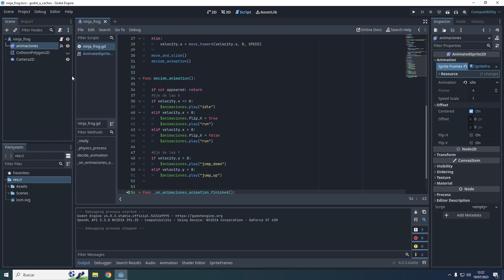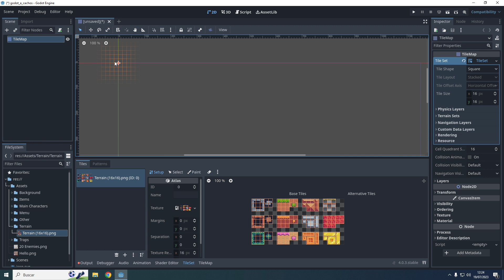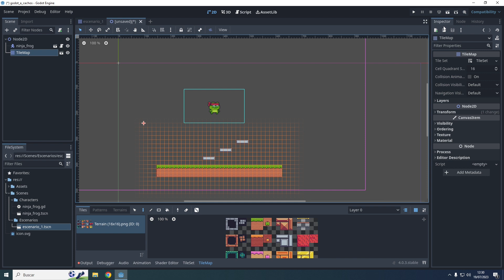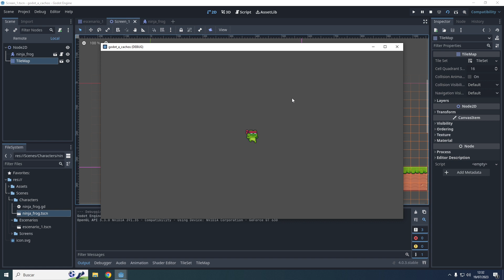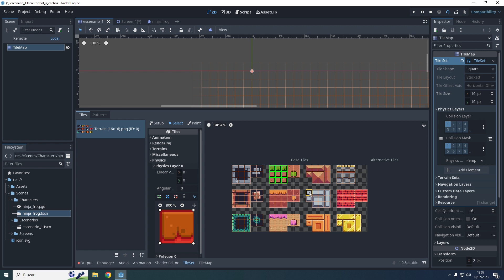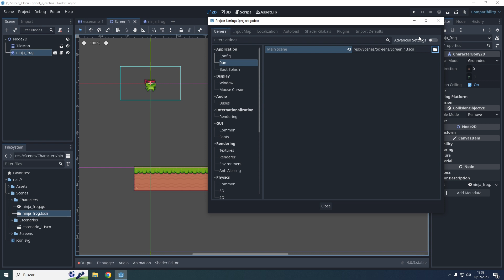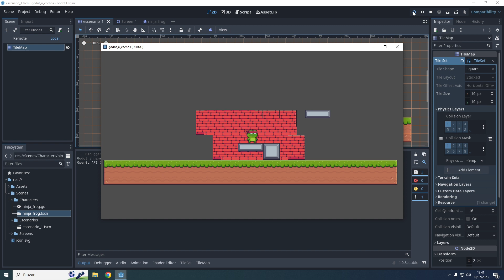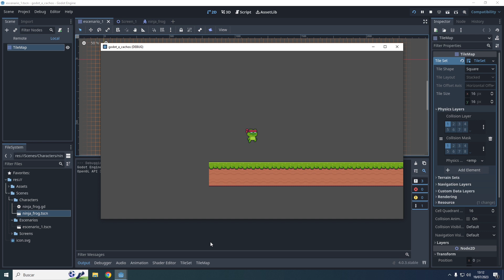Godot a cachos nº 2. 🔥 Tutorial godot 4 en Español 🔥 Plataformas, paredes y suelo (Tilemaps)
Como programar videojuegos en Godot fácilmente? Respuesta en esta serie!
Tutorial para aprender a programar videojuegos 2D con Godot 4 Engine en español.

En este video veremos como dibujar los elementos que forman parte de nuestro escenario. Las paredes, plataformas y tiles que forman parte del suelo, donde colisionará (reposará) nuestro personaje. (los nodos tilemap y tileset)

Hay varias maneras de pintar el suelo, columnas, techo y otros objetos que forman parte de nuestra pantalla.. En este video veremos la manera más fácil de empezar a diseñar nuestro entorno (para principiantes).

Le daremos también a nuestros tiles las correspondientes capas de colisión que deben de tener para que nuestro personaje repose encima de ellos y pueda saltar de un sitio a otro.

Assets: Pixel adventure by Pixel Frog (itch.io)